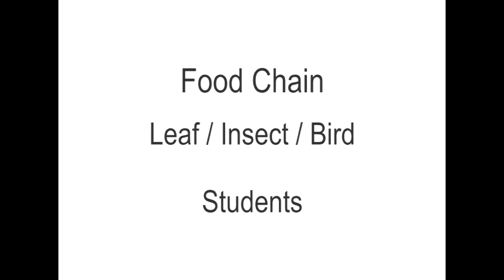AIE Science In Motion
Ellen Sinopoli Dance Company
Arts In Education Programs
"Science In Motion"
Park Terrace Elementary School